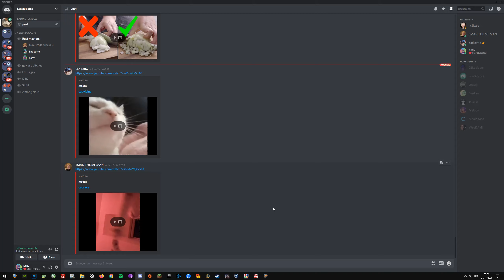DISCORD - 3am convo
on était sur une conv whatsapp on s'envoyait des stickers